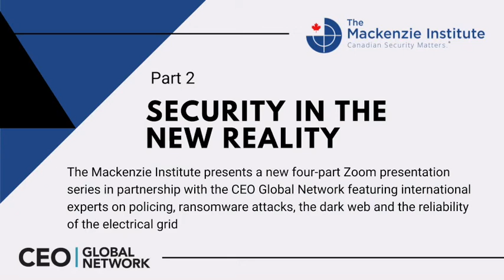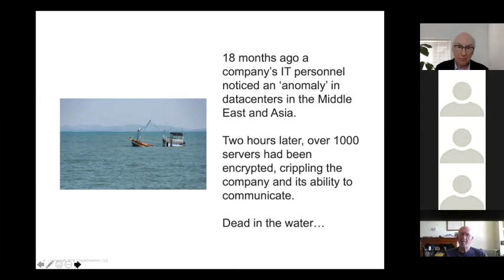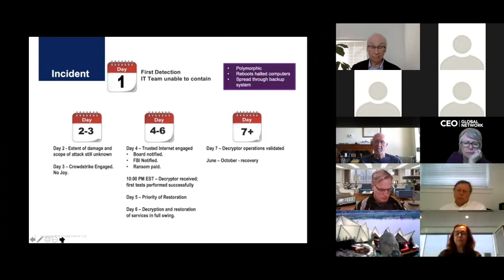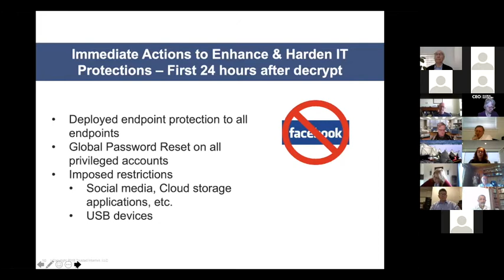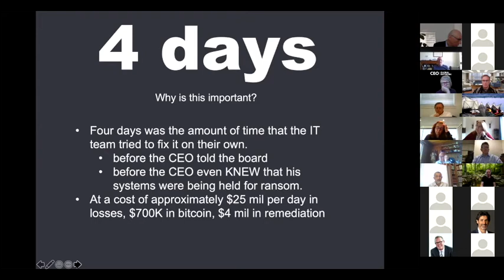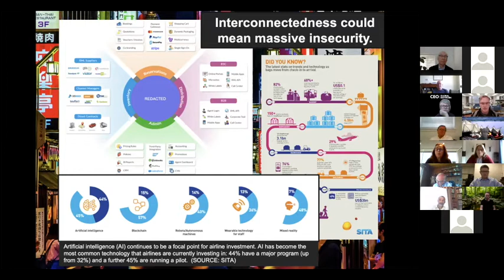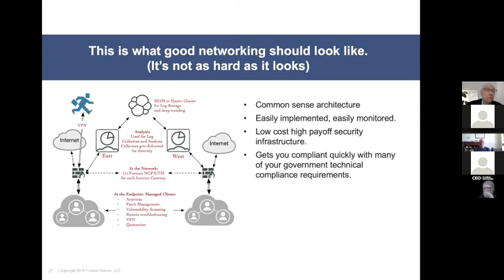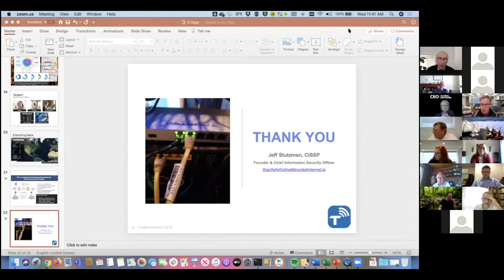Security in the New Reality: Part 2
Part 2 features Jeffrey Stutzman, a cybersecurity expert with over 30 years of experience, discuss ransomware and IT security systems.